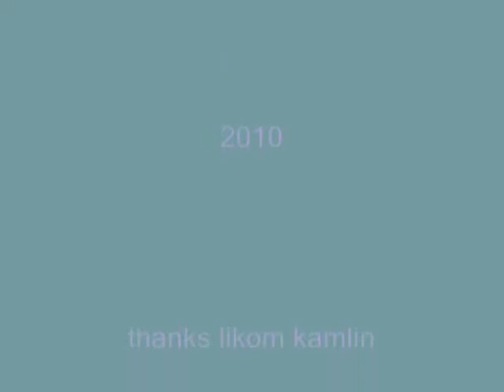3lach- solo de jaller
premier solo de jaller de group vega-flow..2tan city ...